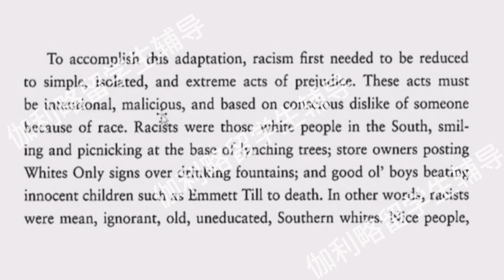伽利略留学生辅导：加州大学河滨分校UCR英美文学英语写作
伽利略辅导是专门做留学生大学课程辅导的头部品牌。可以提供预科/本科、研究生阶段留学生的预习，同步辅导，答疑，考前突击，课程论文，毕业论文，作业/试卷/小测，演讲/项目/实验报告等服务。
速度快：我们知道大学生喜欢临时抱佛脚，所以我们没有客服，直接和负责人对接，快速匹配老师，且负责人都是学霸出身，沟通效率高。
课程多：涵盖海外大学95%的专业或课程，冷门课程也可辅导
经验多：积累数千的案例，专治疑难杂症
师资强：70%海外留学背景，80%为高校或者科研院所工作的老师
价格低：主要做口碑，本着教育的初心，价格在行业内中下水平
公众号：加利略留学生课程作业论文辅导